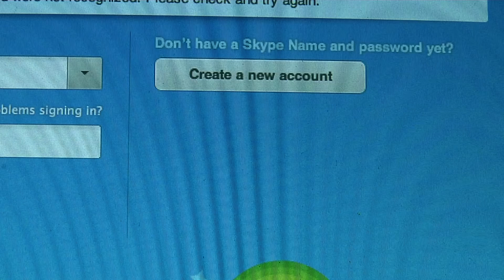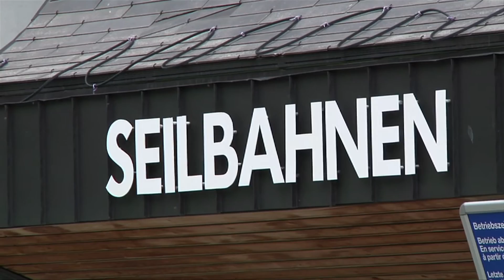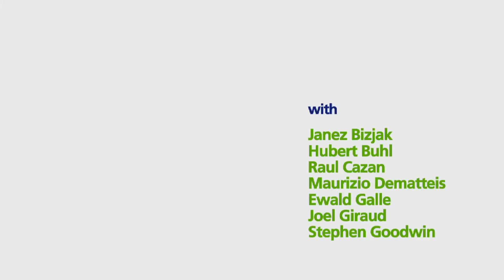Alpine Convention (2012)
The Alpine Convention is an international treaty between the Alpine countries (Austria, France, Germany, Italy, Liechtenstein, Monaco, Slovenia and Switzerland) as well as the EU, aimed at promoting sustainabledevelopment in the Alpine area and at protecting the interests of the people living within it. It embraces the environmental, social, economic and cultural dimensions.